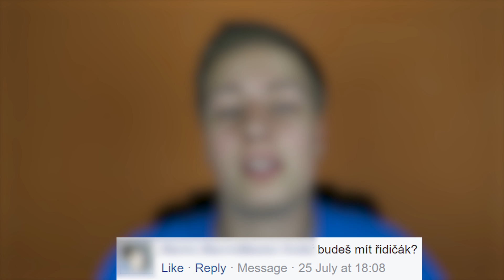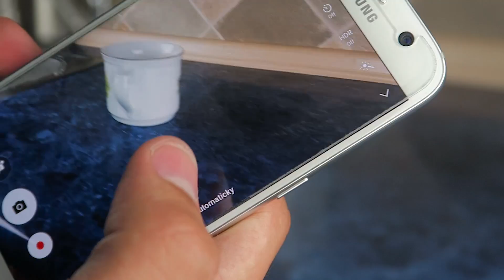TEST VODĚODOLNOSTI S7! | Ask Majkyto #06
Máme tady šestý díl Asku! V tomto díle si odpovíme na otázky, které jste mi pokládali na Facebook do komentářů pod příspěvek!

Mikrofon:
Behringer C-1U